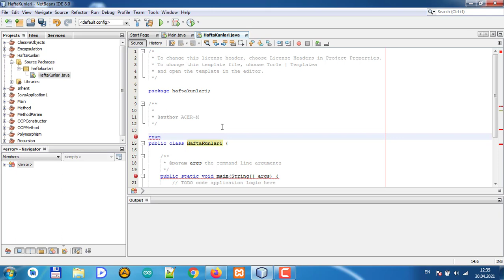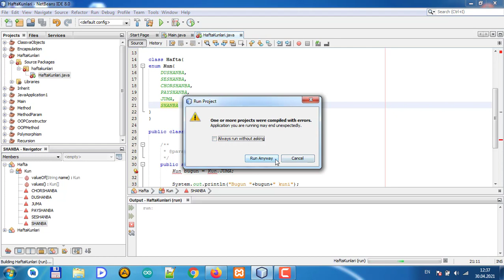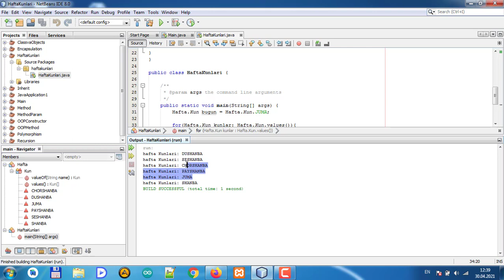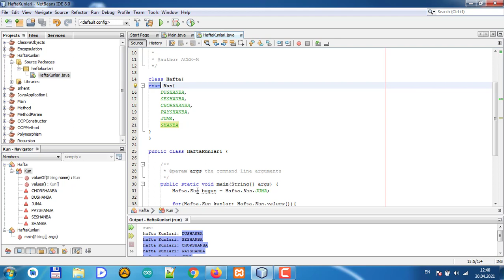Java Dasturlash 24 online dars (enumeration)